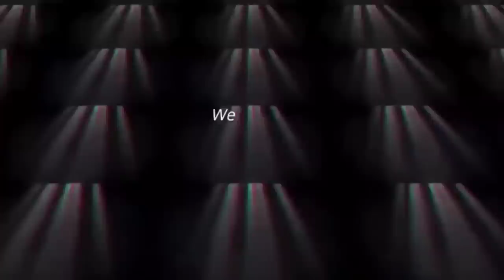Frustrated Bilawal personal attack on Pm Modi | bharat ne yaad dilaya 1971 ki हार ।